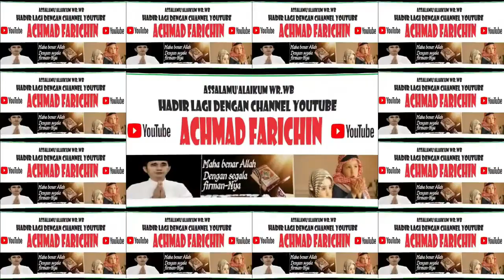SHOLAT JUM'AT DI MASJID ISTIQLAL JAKARTA // 22 DESEMBER 2023